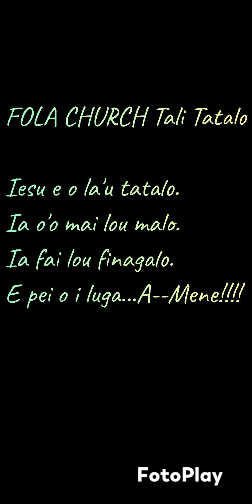FOLA Church Vegas Tali Tatalo